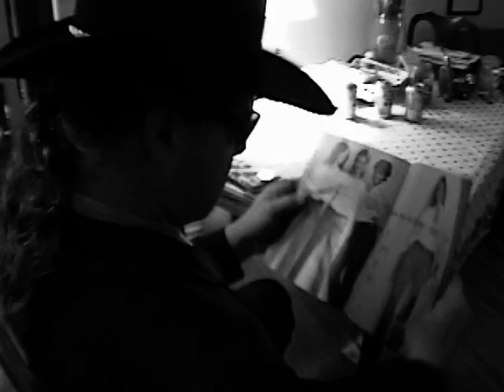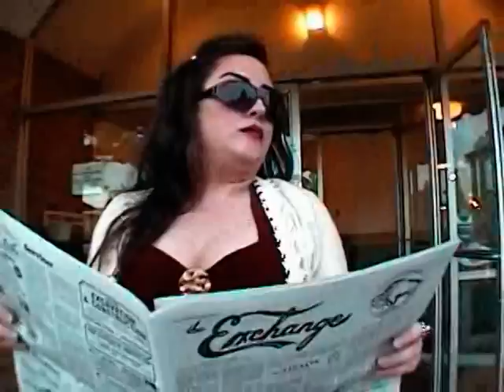BROWN ALERT - short film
cast: bart templeman, james hunt, jon swanstrom, caterina mcelwain, heather swanstrom, mark costigan